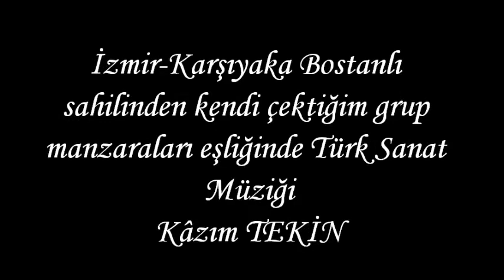Karşıyaka Bostanlı.wmv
Türk Sanat Müziği eşliğinde Karşıyaka Bostanlı Kazım Tekin